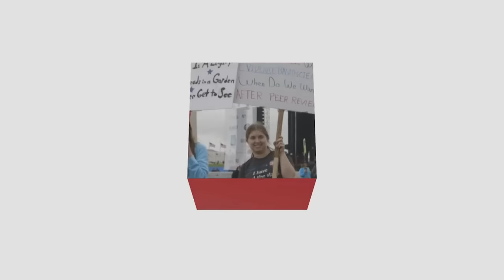Women scientists show their force at science march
Women scientists from across all walks of life shared messages of what they'd like to tell other women in their fields.